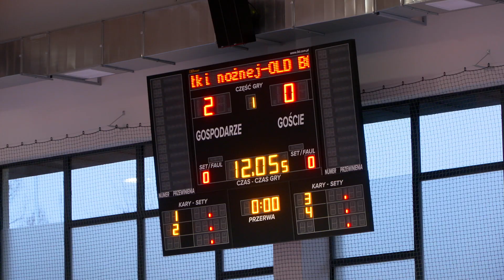Oldboys Cup 2024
W sobotę 27 stycznia 2024r od godziny 13:00 w hali sportowa przy Szkole Podstawowej nr 2 w Kozach odbył się I Turniej Piłki Nożnej - Oldboy Cup 2024r o Puchar Dyrektora CSW Kozy.